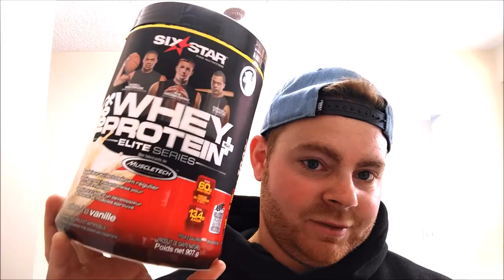BRO, where FOOK have you been? life training supplement update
It's been a minute since I made my last video. This is just a quick life update video. Check out that new outro!